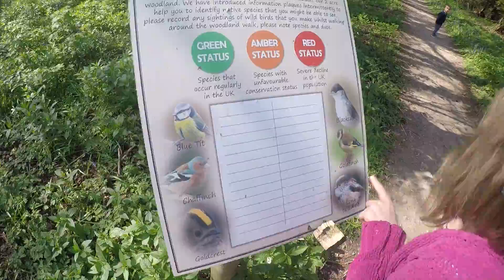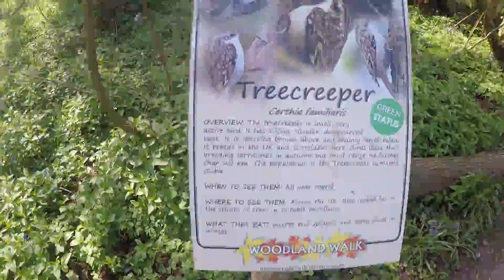Tropical Birdland, Desford Vlog 19/04/2019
Lindridge Lane, Desford
Leicestershire
Postcode: LE9 9GN